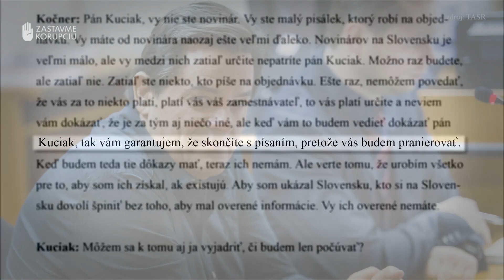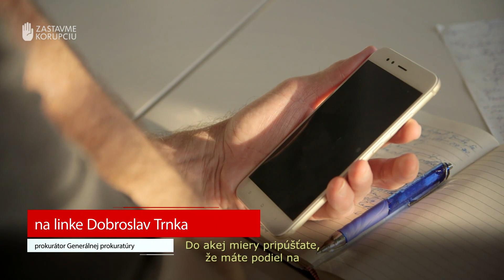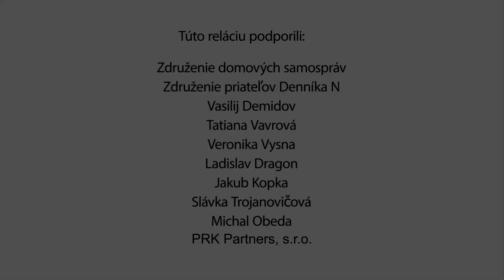Cez čiaru: Pomohol Dobroslav Trnka k neohroziteľnosti Kočnera? Zisťoval Pavol Fejér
Keď sa takmer pred 15 rokmi stal Dobroslav Trnka generálnym prokurátorom, začal sa Marián Kočner stále častejšie objavovať v budove Generálnej prokuratúry.

Informácie z rôznych káuz, ktorými Kočner počas úradovania Dobroslava Trnku disponoval, boli veľmi podrobné. Mená Kočner a Trnka sa začali vedľa seba objavovať v prípade Hedvigy Malinovej Žákovej, pri protestoch po kauze Gorila, či v kauze Glance House.

Dopomohol k fenoménu Mariána Kočnera a jeho neoroziteľnosti práve kamárat Dobroslav Trnka. V najnovšej časti Cez čiaru zisťoval Pavol Fejér.

Investigatívny formát Cez Čiaru je výsledkom spolupráce Pavla Fejéra a Kataríny Jánošíkovej s Nadáciou Zastavme korupciu.

Od októbra reláciu Cez čiaru vysielame na SME.sk
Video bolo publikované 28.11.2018